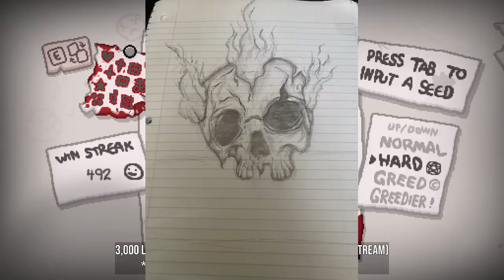THE MOST HOLY RUN EVER - The Binding Of Isaac: Repentance Ep. 741